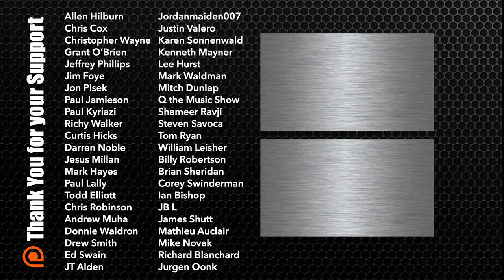Q the Music Launches "The Lockdown Sessions"